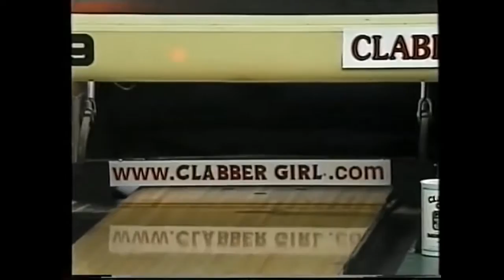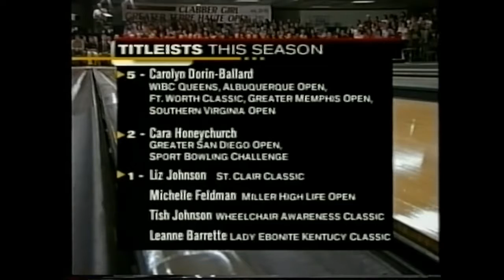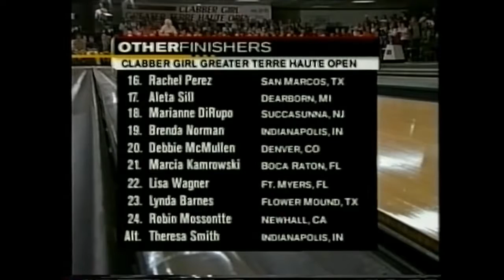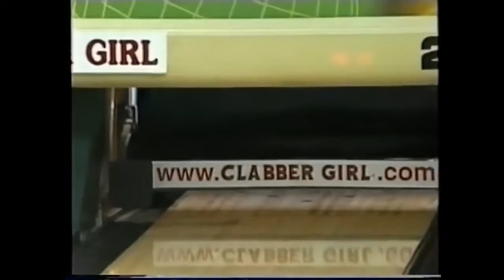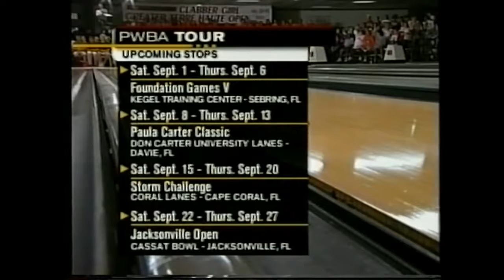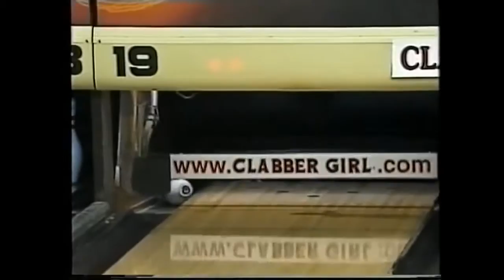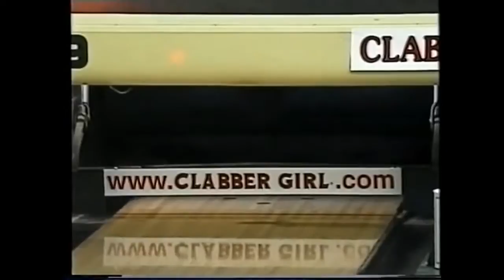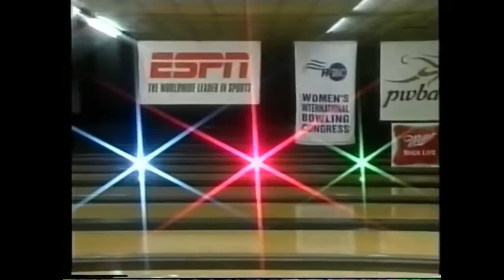2000 Bowling PWBA Clabber Girl Greater Terre Haute Open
Played on July 2001 at Terre Haute Bowl Center Terre Haute, IN . . . Step Ladder 1 - Kelly Kulick 226 def. Wendy Macpherson 184 & Dede Davidson 182 / Step .

Played on June 15, 2000 at Terre Haute Bowling Center, Terre Haute,INDIANA . . . Step Ladder 1 - Wendy Macpherson 212 def. Cara Honeychurch 209 .

The date was June 15th, 2000! The Professional Women's Bowling Association staged its championship finals of the Clabber Girl Greater Terre Haute Open at .

Courtesy of Aleta Sill and Michelle Mullen .